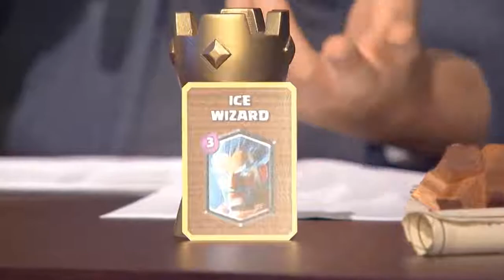NickatNyte with all legendary cards at King's Cup + Yarn's interview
Register to join the fun here: Day 8 recap: Day 7 recap: Day 6 recap: .

Register to join the fun here: Day 10 recap: Day 9 recap: Day 8 recap: .